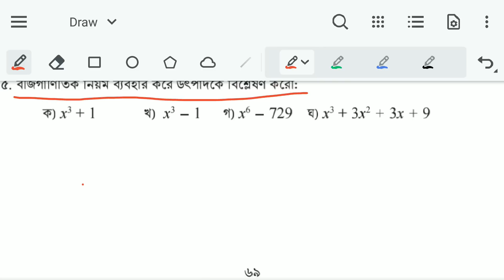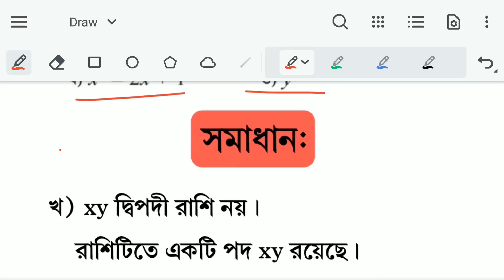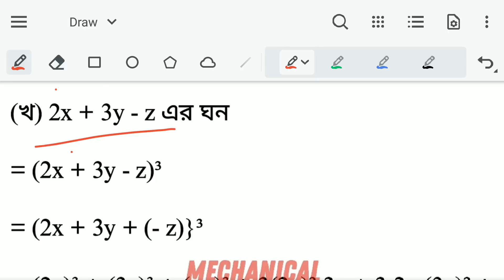পর্ব ১০ | Class 8 Math Chapter 3 Page 69 | অষ্টম শ্রেণির গণিত ৩য় অধ্যায় ৬৯ পৃষ্ঠা অনুশীলনীর সমাধান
৮ম শ্রেণির গণিত বই সমাধান ২০২৪ | ৩য় অধ্যায় | পর্ব- ১০ | Class 8 Math Book 2024 | নতুন কারিকুলাম ২০২৪

৮ম শ্রেণি গণিত ১ম অধ্যায় | নতুন কারিকুলাম ২০২৪ | গাণিতিক অনুসন্ধান | Class 8 Math New Book 2024

৮ম শ্রেণি নতুন বই পরিচিতি ২০২৪
৮ম শ্রেণির ঘনবস্তুতে দ্বিপদী ও ত্রিপদী রাশি খুঁজি ২০২৪
৮ম শ্রেণির গণিত বই পরিচিতি
class 8 Math 2024 ঘনবস্তুতে দ্বিপদী ও ত্রিপদী রাশি খুঁজি
৮ম শ্রেণি ঘনবস্তুতে দ্বিপদী ও ত্রিপদী রাশি খুঁজি
৮ম শ্রেণি গণিত সমাধান ঘনবস্তুতে দ্বিপদী ও ত্রিপদী রাশি খুঁজি
গণিত ঘনবস্তুতে দ্বিপদী ও ত্রিপদী রাশি খুঁজি প্রশ্ন সমাধান
class 8 Math Chapter 3 ঘনবস্তুতে দ্বিপদী ও ত্রিপদী রাশি খুঁজি  answer
৮ম  শ্রেণির গণিত সমাধান ২০২৪
৮ম  শ্রেণির গণিত ৩য় অধ্যায় সমাধান
৮ম শ্রেণির গণিত ২০২৪
ঘনবস্তুতে দ্বিপদী ও ত্রিপদী রাশি খুঁজি
দ্বিপদী রাশি
ত্রিপদী রাশি